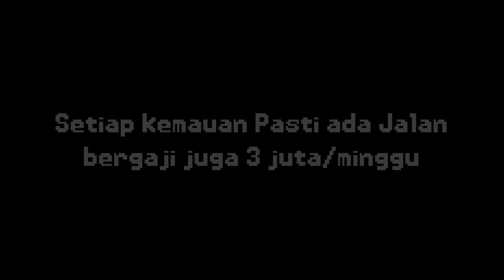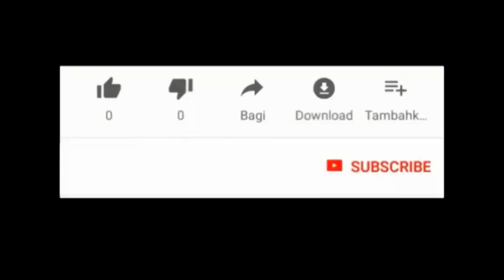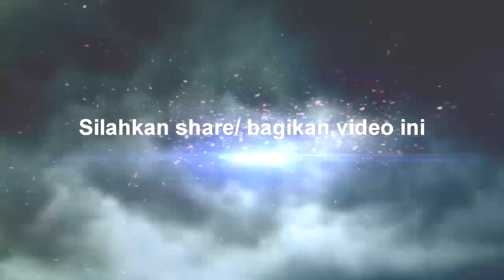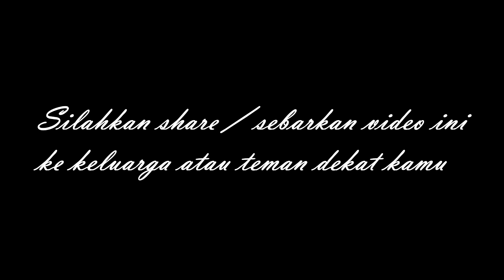🛑 Untuk Motivasi semua..Driver Online Bisa Juga Bergaji 3 juta per Minggu walaupun kondisi saat ini🛑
Driver Online ini Bisa Juga Bergaji 3 juta per Minggu walaupun kondisi saat ini

3 pekanbaru riau
3's kom kota pekanbaru riau
3 second kota pekanbaru riau